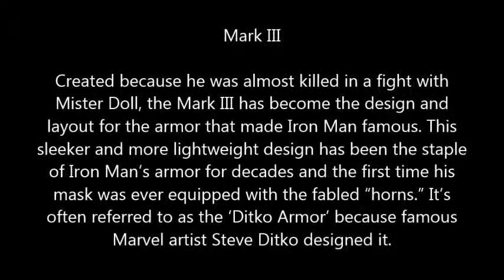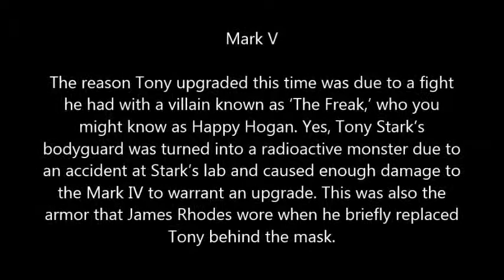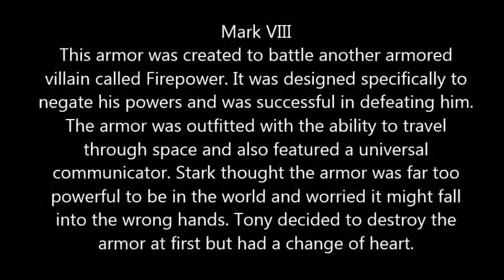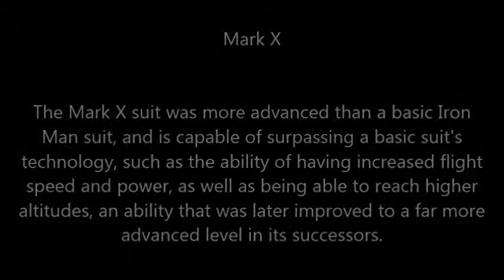10 Iron Man suits with description ,Mark 1-10 (Part 1)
This is the first part of Iron Man's suits in order. The description of each one is along with it.